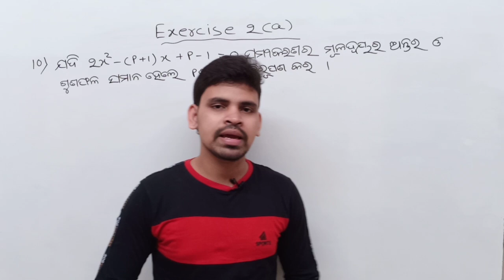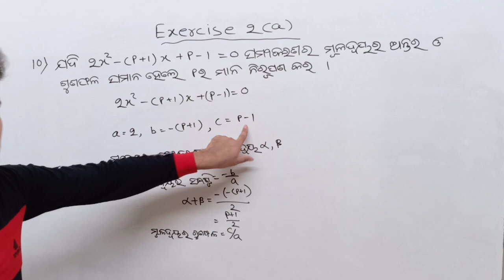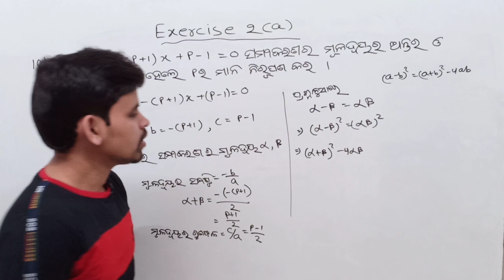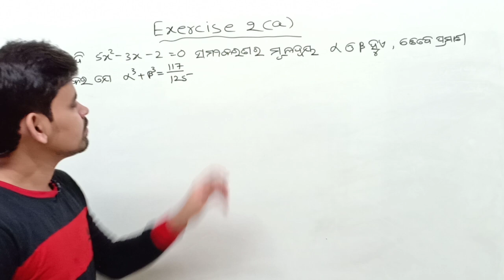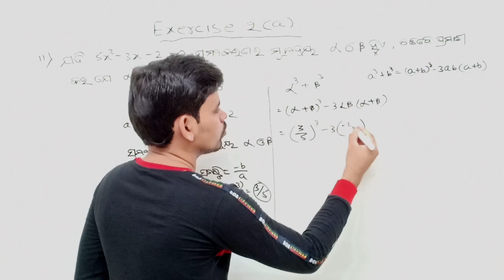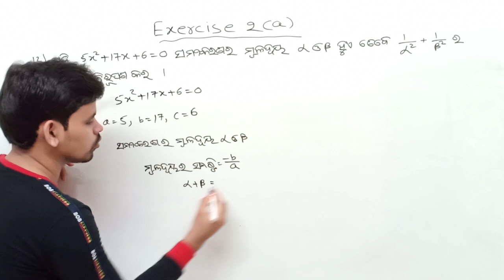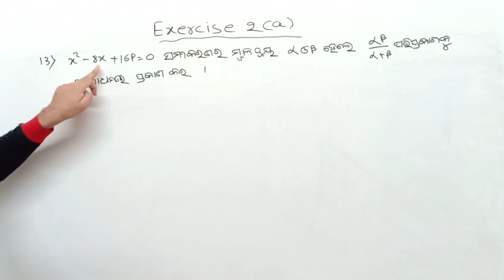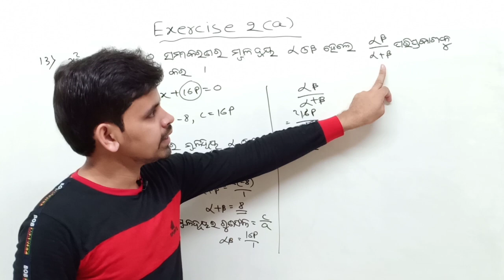Quadratic equation exercise 2(a)||Question no.10 to 13||dwighata samikaran in odia||ଦ୍ବିଘାତ ସମୀକରଣ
ଦ୍ବିଘାତ ସମୀକରଣ exercise 2(a)||Question no.10 to 13||quadratic equation exercises in odia||dwighata

About me :Hi I am Izzat Kumar from gunupur

About this video :In this video I am explaining quadratic equation exercise 2(a) question number (11)to (13)

Mu ehi video re ଦ୍ଵ୍ବିଘାତ ସମୀକରଣ Ra exercise 2(a) ra ପ୍ରଶ୍ନ (10) to (13) kahichi